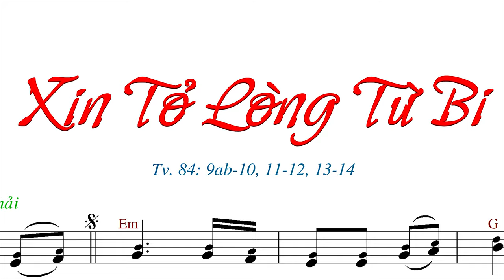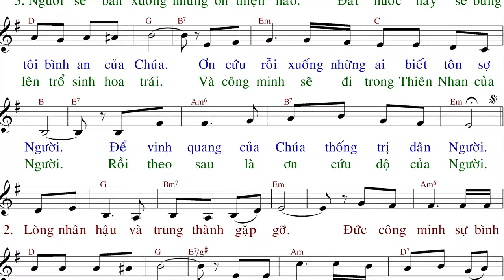TV 84: Xin Tỏ Lòng Từ Bi (tập hát) - Viễn Xứ - Annasaomai.